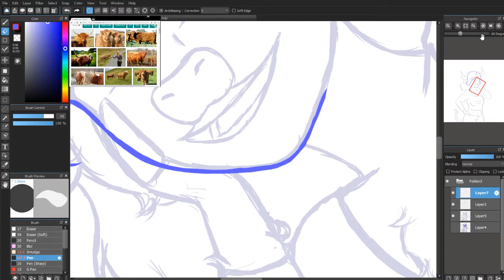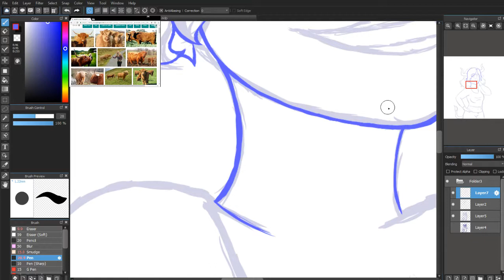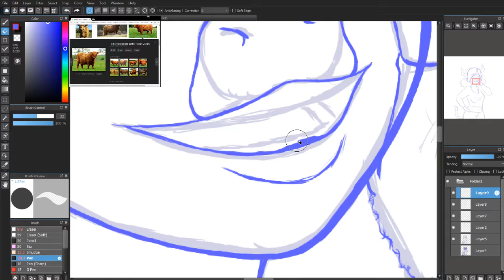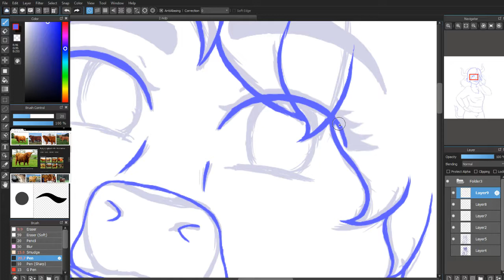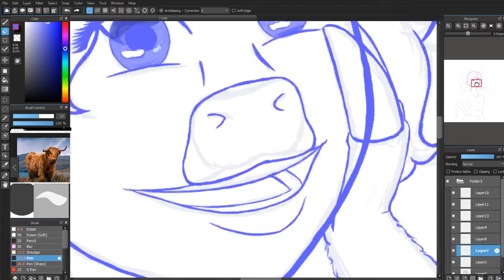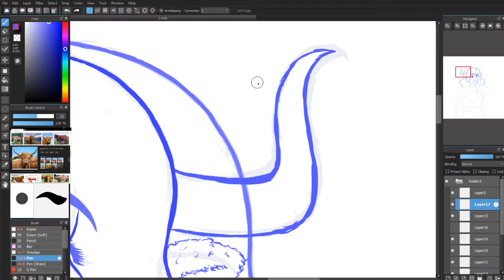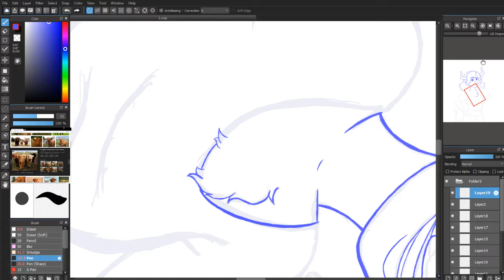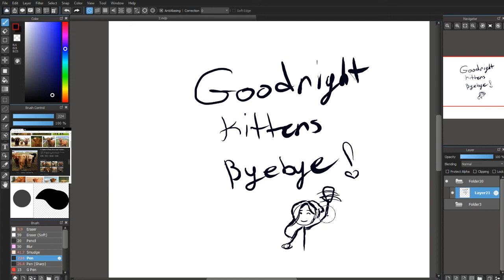melody luvkitten Live Stream (idk i'm bored)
This Is My OC, Magpie. She is a sexy scottish cow.
I will use her as a persona when/if I get a microphone.